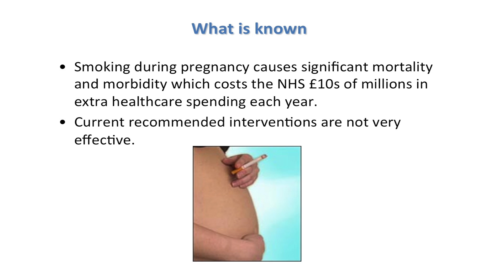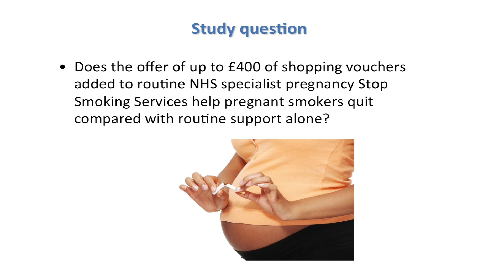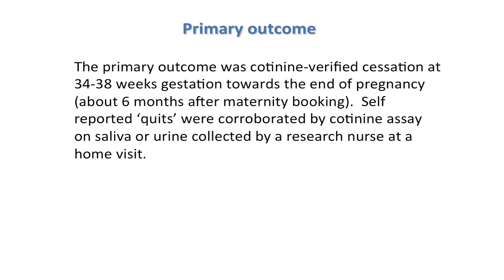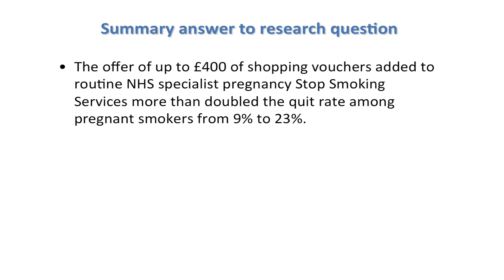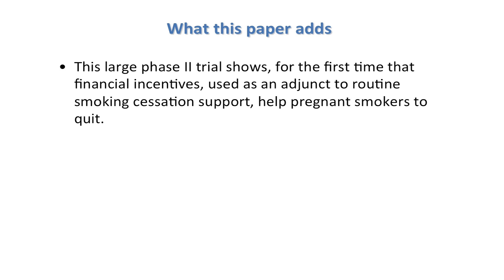Financial incentives help pregnant women quit smoking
Of 125 000 spontaneous miscarriages that occur each year in the United Kingdom, 125 000 are associated with smoking during pregnancy, assuming that 17% of women smoke during pregnancy, and the relative risk of spontaneous miscarriage compared with non-smokers is 1.2. If causality were accepted, then with a 20% increase in risk, 5000 miscarriages each year would be attributable to smoking during pregnancy.

Stillbirths occur at a rate of four for every 1000 live births, and 4-7% are attributable to smoking during pregnancy, accounting for approximately 180 deaths each year in the United Kingdom.

Infant deaths also occur at a rate of 4 per 1000 live births, and 3-5% are attributable to smoking during pregnancy—113 infant deaths each year.

In deprived areas, a third of excess stillbirths and postnatal deaths are explained by smoking during pregnancy. The total annual cost to the UK National Health Service of smoking during pregnancy is estimated to range between £8.1m ($12.3m; €10.4m) and £64m for treating the resulting problems in mothers, and between £12m and £23.5m in infants (aged 0-12 months).

In this research, Tappin et al set out to examine whether a financial incentive added to routine specialist pregnancy stop smoking services would be more effective at helping women quit.

They conclude that their randomised controlled trial provides substantial evidence for the efficacy of incentives for smoking cessation in pregnancy; but that as this was only a single centre trial, incentives should now be tested in different types of pregnancy cessation services and in different parts of the United Kingdom.